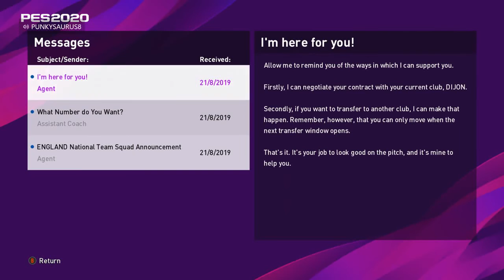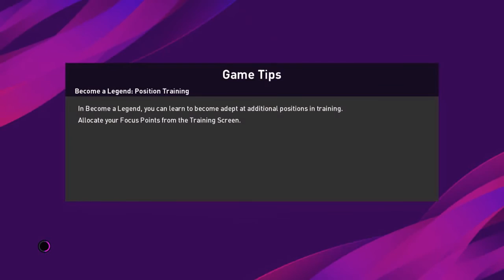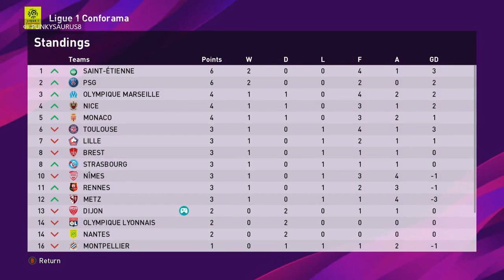pes 2020 goalkeeper career ep 1 new start (become a legend)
today is a start to a new series pes 2020 goalkeeper become a legend
hopefully this can go on for a long time as I love football and the goalkeeper position I play goalkeeper in real life but cant play because of lockdown so this is the next best thing hope you enjoy the series as I am